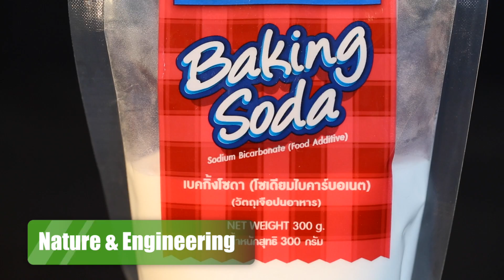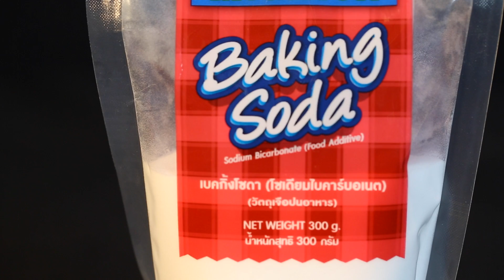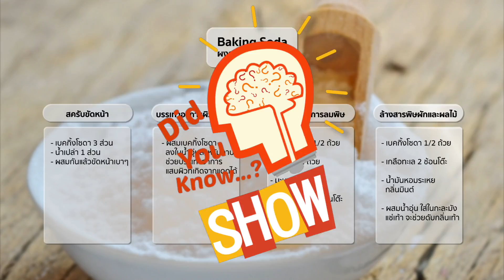EP.8 25 เม.ย. 58 l รู้หรือไม่ - DYK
รู้หรือไม่ - DYK ประจำวันที่ 25 เมษายน 2558

รายการ  รู้หรือไม่ - DYK ออกอากาศทุกวันเสาร์ เวลา 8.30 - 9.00 น.
ทางสถานีโทรทัศน์ไทยทีวีสีช่อง 3SD ช่อง 28
Google+ Page: Did You Know...? คุณรู้หรือไม่